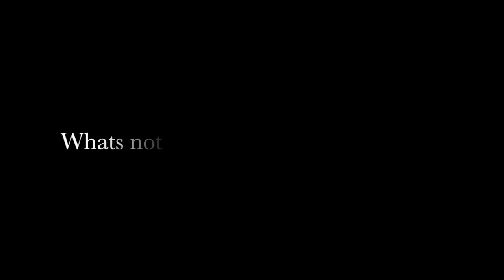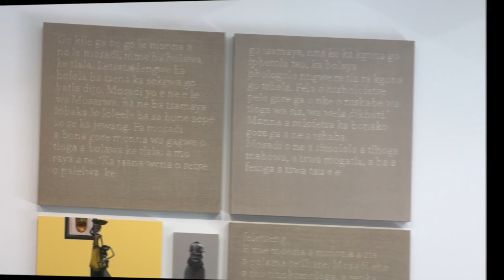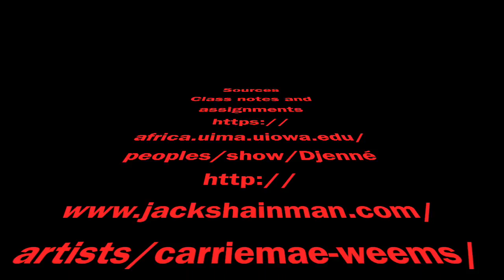Hua 167 Juan Gutierrez Final